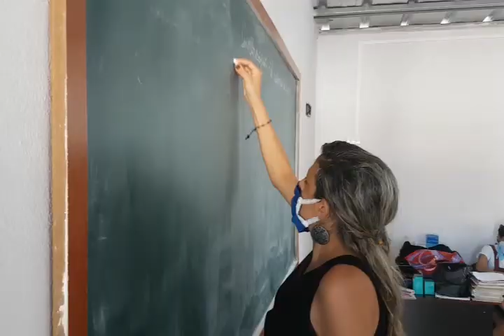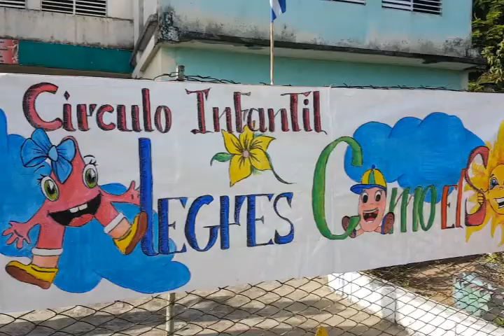Mantiene vigilancia epidemiológica en centros educacionales de Cumanayagua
El incremento de los enfermos a la COVID-19 en la provincia obliga a las autoridades de educación en Cumanayagua a fortalecer las medidas  higiénicas sanitarias en los planteles educacionales. Reforzar la pesquisa y observar cualquier sintomatología respiratoria en docentes y alumnos, son entre otras, las acciones que vigilan estrechamente.